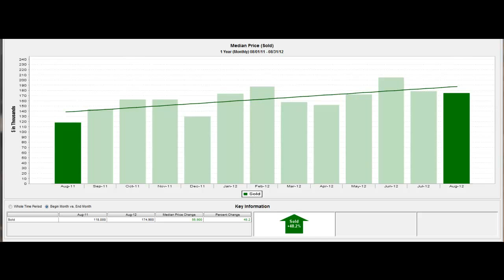Province in Maricopa AZ Market Statistics for August 2011 to August 2012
eastvalleyphoenix.com.  Province in Maricopa AZ Appreciation in real estate continues to climb at a nice steady rate.